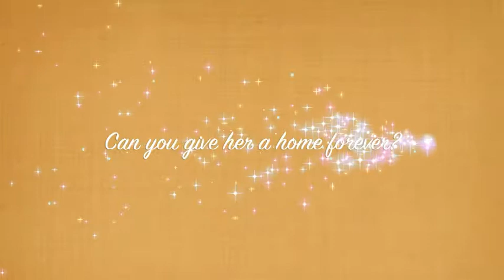NIKKI from K9 Crusaders dog welfare and rescue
This is Nikki, one of the dogs at K9 CRUSADERS based in Cornwall.

All copyright from the music goes to the artists.